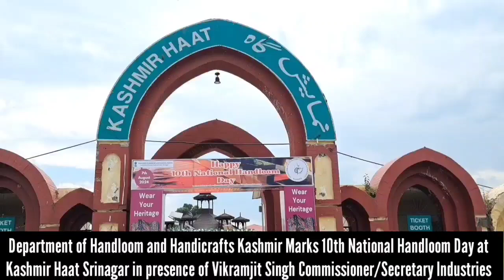10th National Handloom Day at Kashmir Haat Srinagar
Department of Handloom and Handicrafts Kashmir Marks 10th National Handloom Day at Kashmir Haat Srinagar in presence of Vikramjit Singh Commissioner/Secretary Industries and Commerce. The event was also graced by the presence of Director Handicrafts and Handloom Kashmir Mehmood Ahmad Shah who highlighted the importance of preserving and promoting the Handloom Industry on the occasion of 10th National Handloom Day.